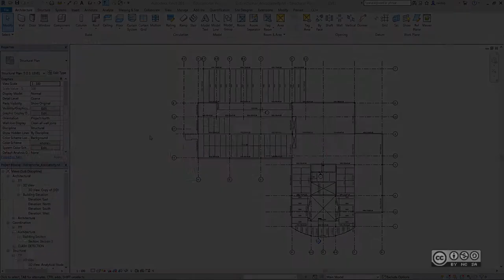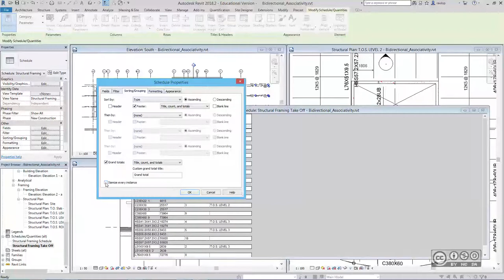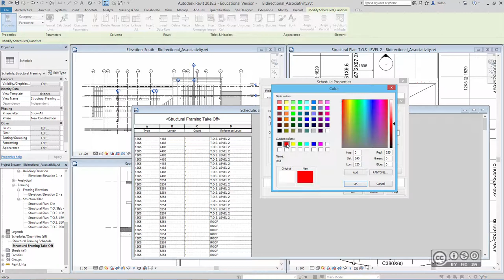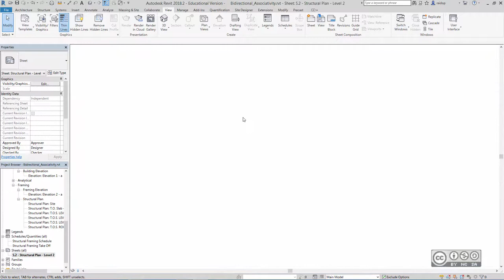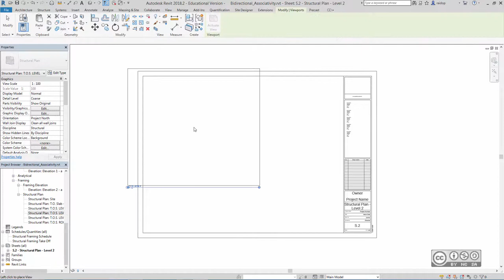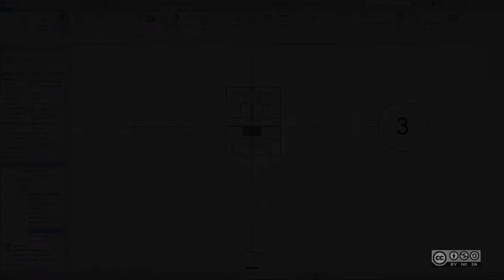BIM Workflows S202 - Kahesuunaline ühenduvus